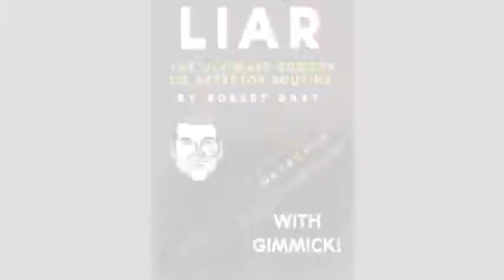Saturn Magic -LIAR (DVD & Gimmicks) by Robert Baxt - Trick